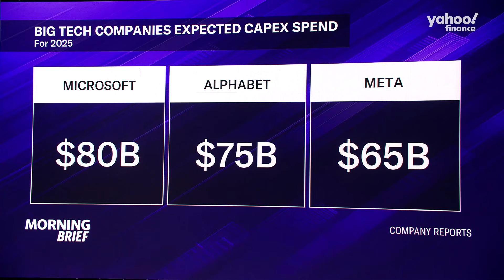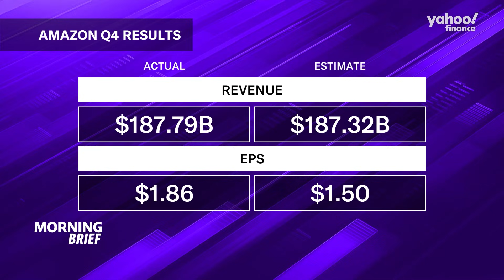Magnificent 7 companies boost AI capex spend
Amazon (AMZN) is set to dramatically increase its artificial intelligence (AI) investments, confirming plans to spend just above $100 billion on AI in 2025. CEO Andy Jassy suggests the company is still working to meet surging demand for its AI capabilities, stating the tech giant currently has "constraints on capacity."
The massive investment places Amazon at the forefront of a significant AI spending race among tech giants. Meta Platforms (META) plans to invest $65 billion, Alphabet (GOOG, GOOGL) has targeted $75 billion, and Microsoft (MSFT) will commit $80 billion to AI development.
Yahoo Finance Tech Editor Dan Howley analyzes Amazon's spending strategy, exploring how this substantial investment by hyperscalers could reshape the broader tech ecosystem, with clear implications for AI chip manufacturer Nvidia (NVDA).